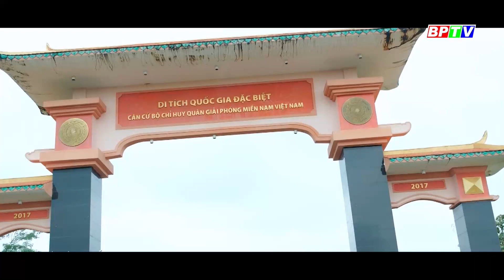Đầu tư cho văn hóa là đầu tư cho tương lai |Góc nhìn thẳng ||BPTV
Các chương trình nổi bật:
Cập nhật thêm nhiều thông tin tại:
💎 Fanpage: